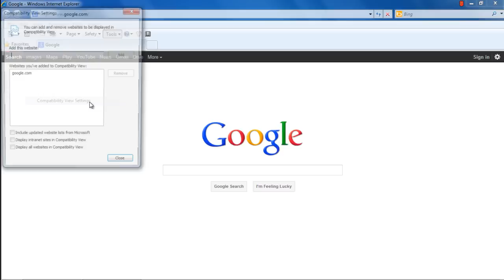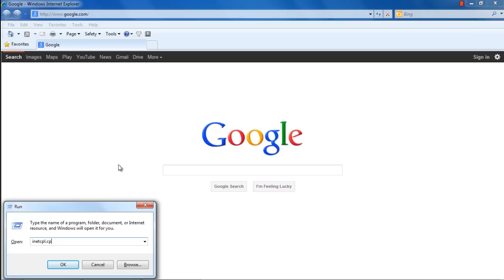How to work with Internet Explorer Compatibility View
Learn how to avoid browser incompatibility issues by availing the compatibility view option in Internet Explorer

In this tutorial, we will show you how to work with internet explorer compatibility view.

Sometimes websites are not displayed correctly. This might be due to browser incompatibility issues, problems with the website's server or interruptions in your internet connection.

If a website is not compatible, internet explorer has a feature which allows you to view these websites exactly as you would view them in previous versions. The internet explorer compatibility option corrects the display problems and allows you to use the website without any disruptions.

Step 1 -- Compatibility View Settings
In order to get started, open up any website and click on the "Page" menu located at the toolbar on the top of your screen. When the new menu opens up, click on the "Compatibility View Settings" option. You can also open the Compatibility View Settings window by moving over to the "Tools" dropdown menu and clicking on the "Compatibility View Settings" option.

Step 2 -- Adjust Compatibility View Settings
Once done, the Compatibility View Settings window will appear. Over here, type the address of the webpage and click on the "Add" button towards the right side of the window.

Step 3 -- Go to Internet Properties
An alternate way to enable internet explorer compatibility view is through the Internet Properties window. Use the shortcut key "windows + r" to open up the run command. Over there, type in "inetcpl.cpl" and press the "enter" key. This will open up the Internet Properties window.

Step 4 -- Recover from Page Layout Errors
Over there, move to the "Advanced" tab and tick on the checkbox titled "Automatically recover from page layout errors with Compatibility View". Once you're done, click on "Apply" to enable the changes made and then click on the "Ok" button to close the window. In this manner, you can avail the internet explorer's compatibility view option.